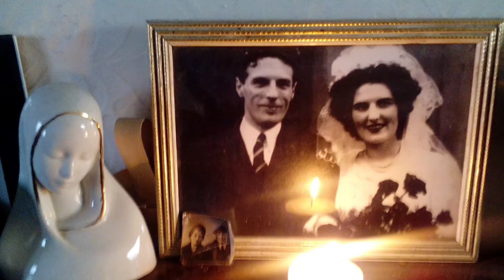Auld Lang Syne…. A tribute to the Mills family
Remembering our family and some of those that we have lost but will never be forgotten….